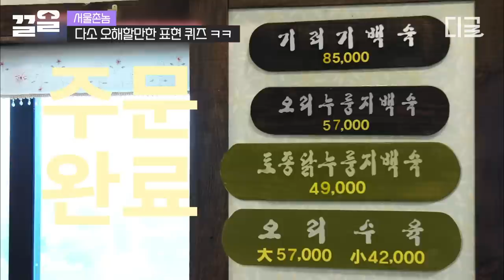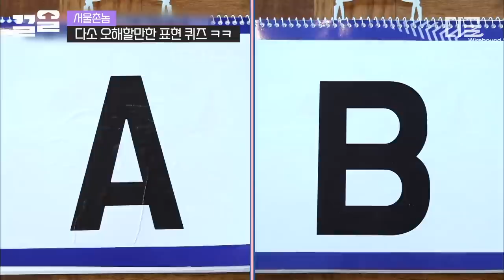[서울촌놈] 김준호의 혼신의 연기에 거의 울고 계신 박세리 감독님ㅋㅋㅋㅠㅠ "아니 엉덩이에서 뭐가.. 나왔어😂" 표현력 100%인 대전사람 김준호!